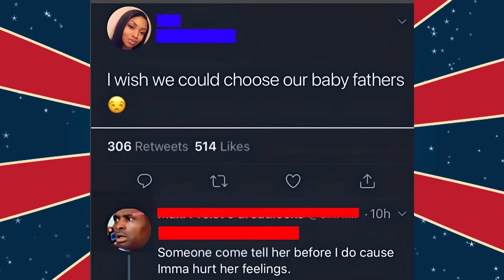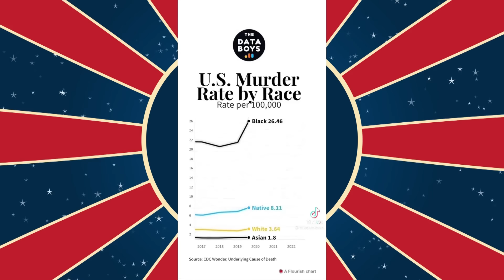Clown World #605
Lies Lies And More Lies..